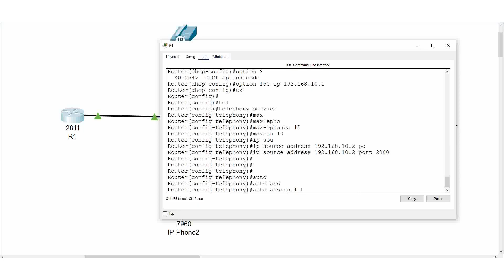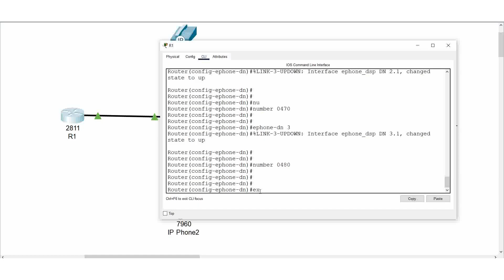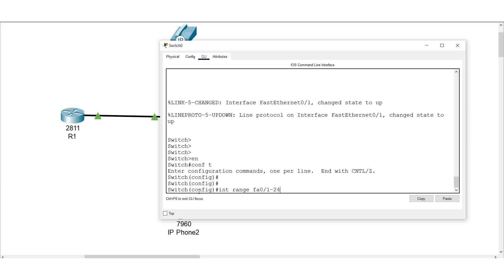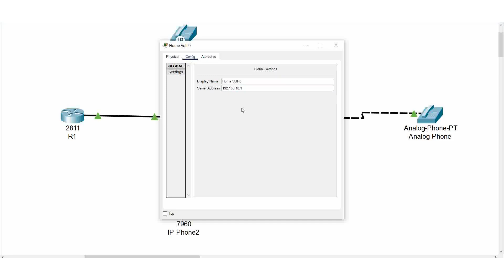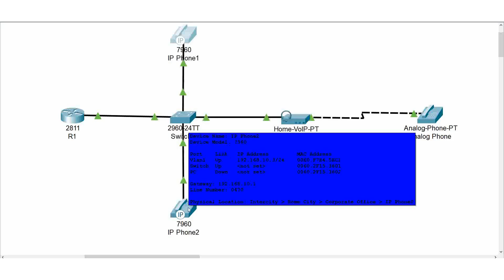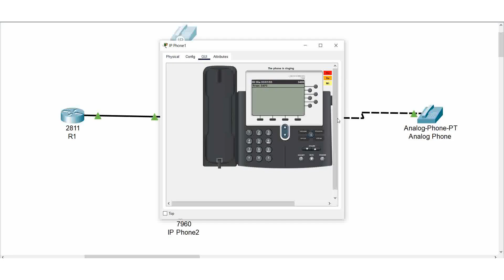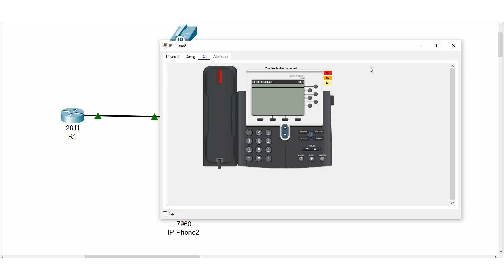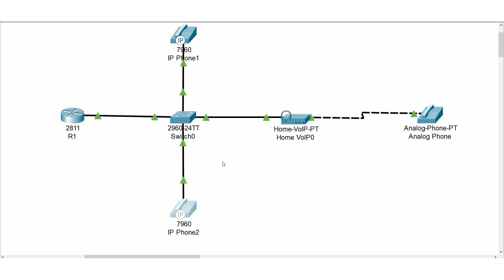Part 16. Voice Over Internet Protocol (VoIP) Configuration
Previous Video Series